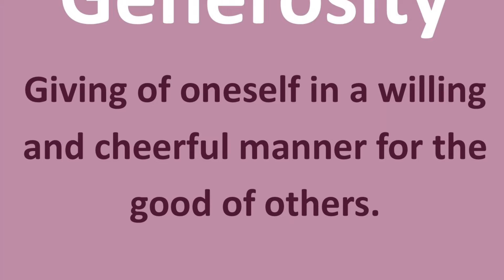Morning Announcements, Prayer, and Pledge